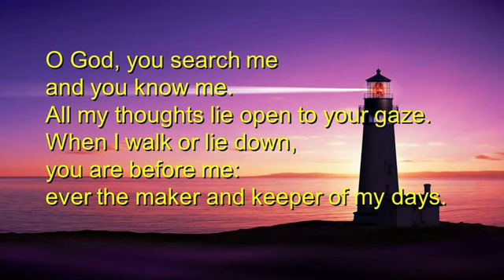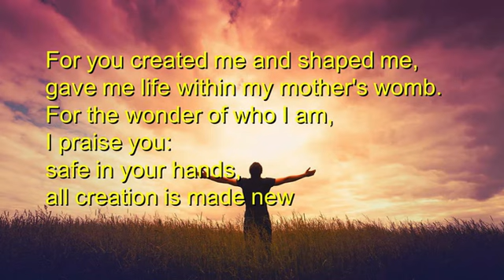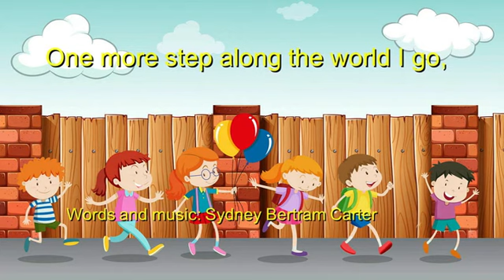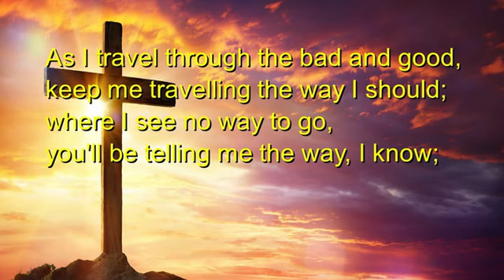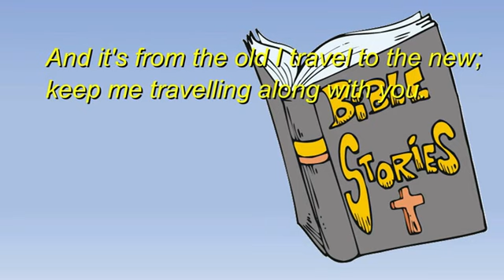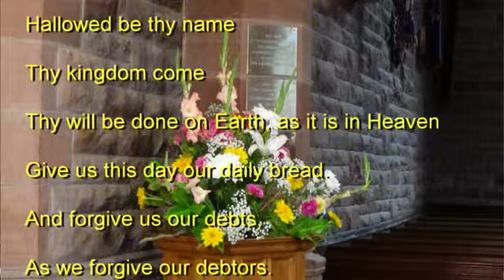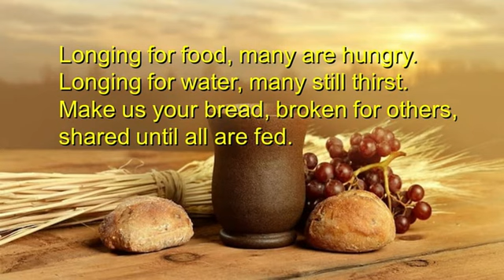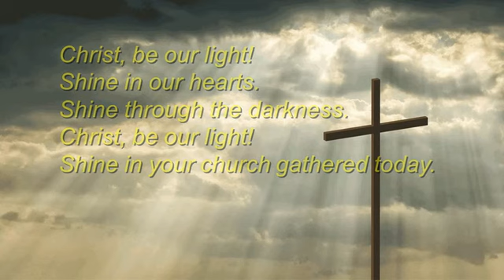St. Paul's Parish Church, Milngavie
Church Service from St. Paul's - 22nd August 2021